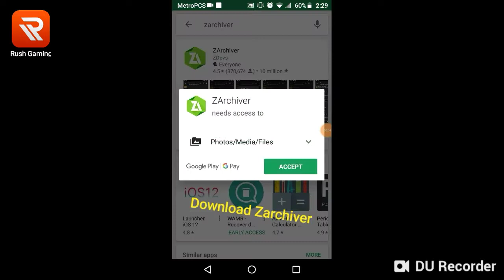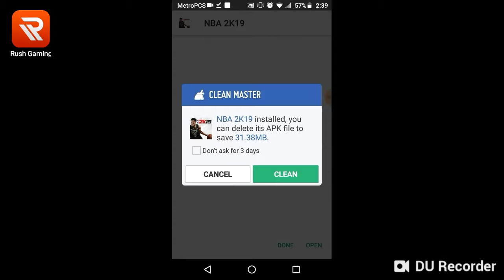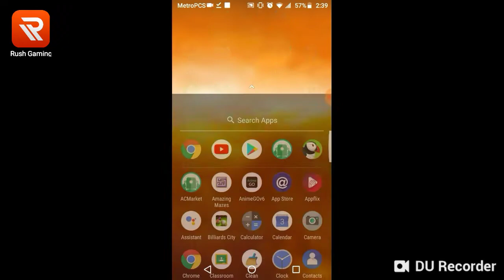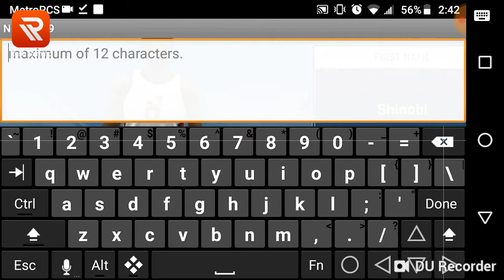How to get nba2k19 on android.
Rush Gaming:
Come to Rush to watch popular game livestream!

Song: Ultra Instinct trap remix.